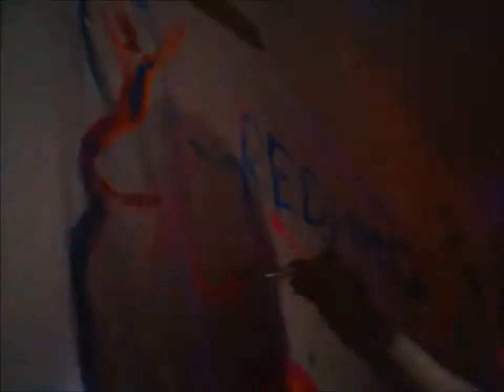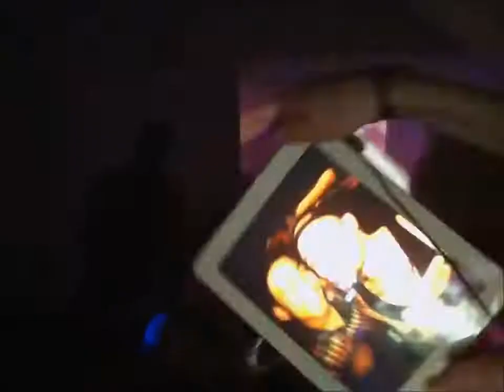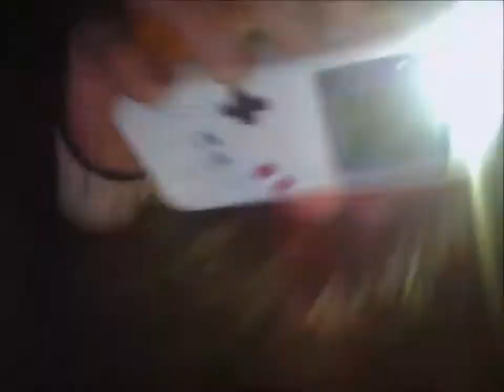Ratatat - Neckbrace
Let the internet begin.